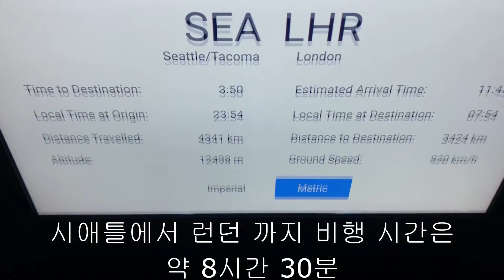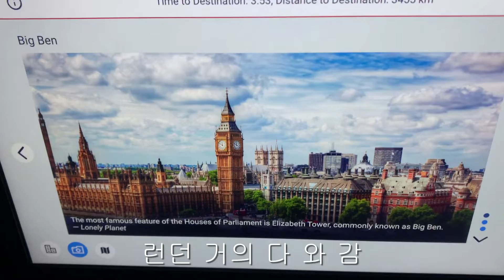그린란드 건너서 시애틀 런던 비행 (Flights across Greenland to London from Seattle)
Suk (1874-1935) Serenade for Strings - 2nd Movement